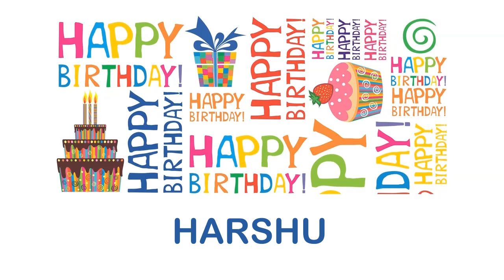Harshu wishes Mensajes